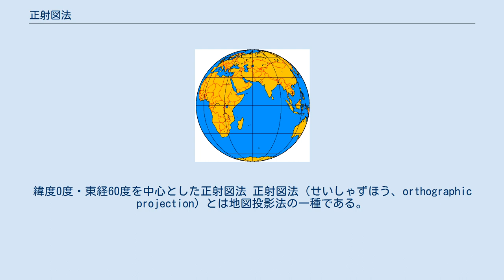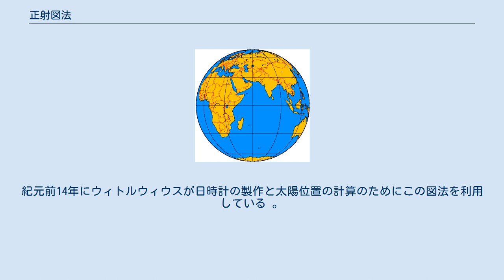正射図法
緯度0度・東経60度を中心とした正射図法 正射図法（せいしゃずほう、orthographic projection）とは地図投影法の一種である。
方位図法に分類される。
 数学用語を使えば、地球表面を平面に対して正射影して描かれる地図である。
 あるいは、無限遠にある光源（平行光線）で平面に投影したもの、十分離れた距離から地球を観測した時に見える様子、などと説明される。
 最大の長所は「正射影」という理論的に分かりやすい手段を使っている点である。
 「十分遠くから見た時の様子」という分かりやすいイメージを持てる図法でもある。
 実物の地球を見て正射図法だと言えるためには月よりもっと遠い必要があるが、他の惑星を地球から観測した像は正射図法と言える。
 中心点周辺の歪みは小さいが、他の図法と比べて優れていると言えるほどではない。
 北極点を中心とした場合、緯線上の長さは正しい。
短所は半球までしか表現できず、周辺部の歪みも大きいことである。
 歴史は古く、紀元前2世紀にはヒッパルコスが使用している。
紀元前14年にウィトルウィウスが日時計の製作と太陽位置の計算のためにこの図法を利用している 。
 ^ Snyder, John P. (1993). Flattening the Earth: Two Thousand Years of Map Projections pp. 16–18. Chicago and London: The University of Chicago Press. ISBN 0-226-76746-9.